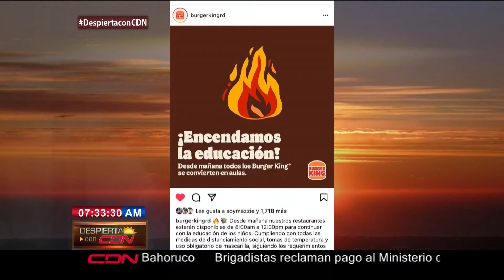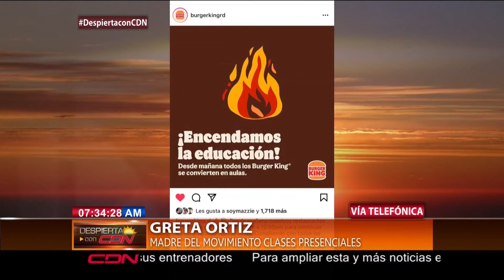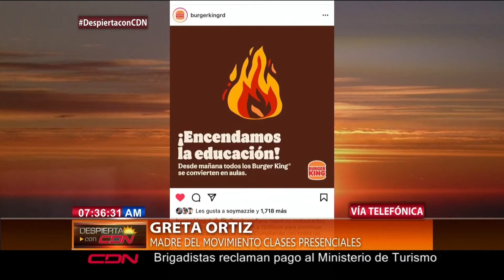Entrevista a Greta Ortiz, madre movimiento clases presenciales en Despierta con CDN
Entrevista a Greta Ortiz, madre movimiento clases presenciales en el programa Enfoque Matinal que se trasmite de lunes a viernes de 7:00 a 9: 00 am por CDN canal 37